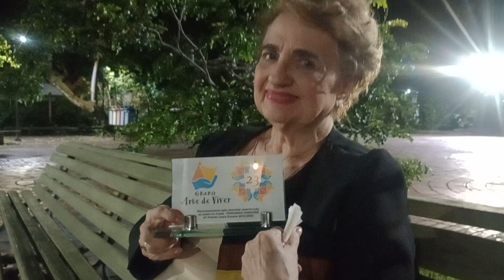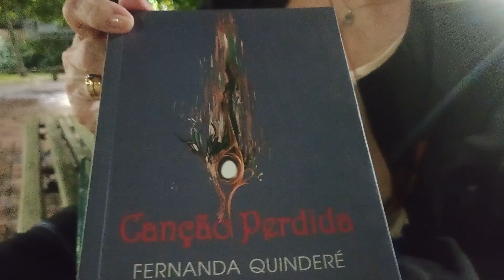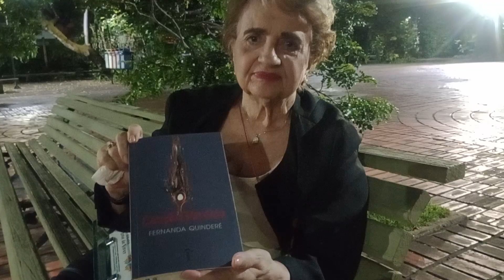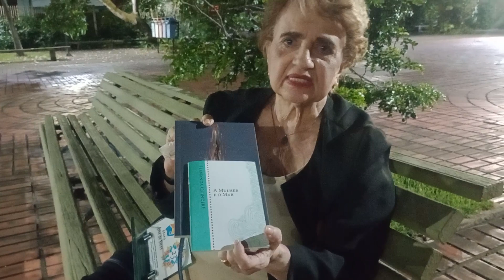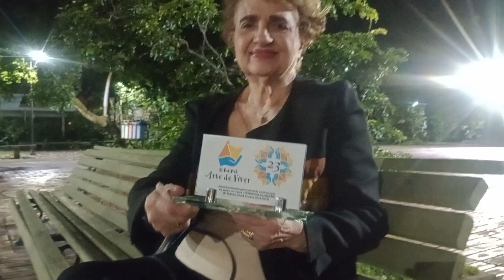TV DIVIRTA-CE - Entrevista com Fernanda Quinderé, 70 anos de arte, cultura e simpatia